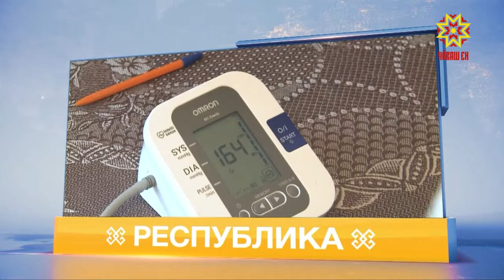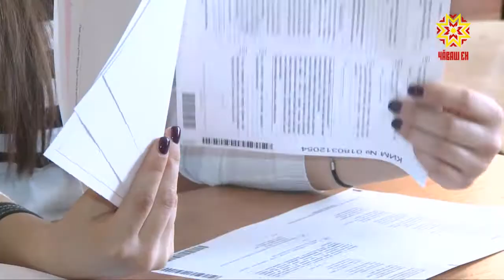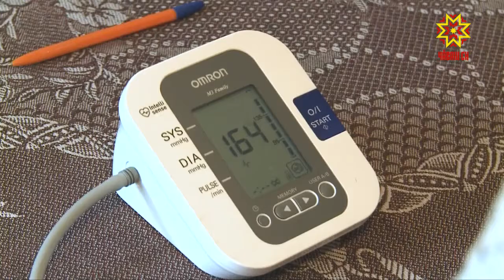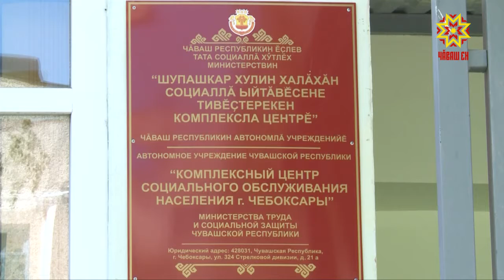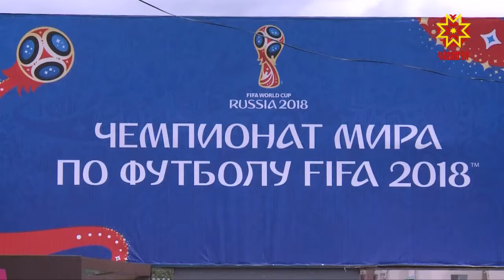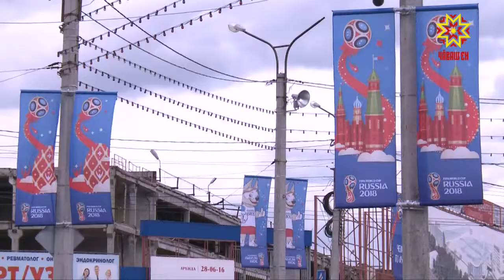Республика 08.06.2018 на чувашском языке. Вечерний выпуск